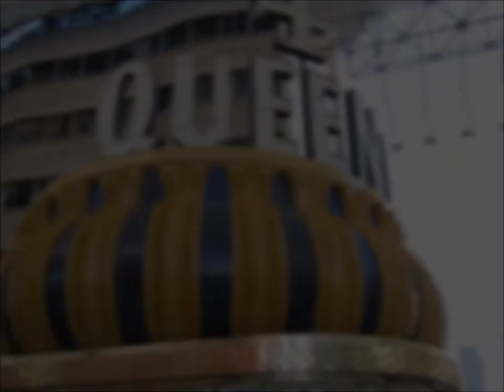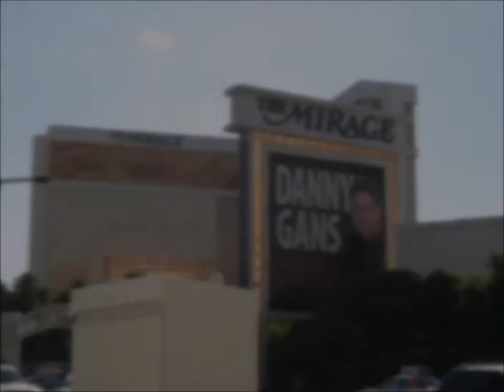Photos of Las Vegas (2008)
Photos from our visit to Las Vegas in 2008.